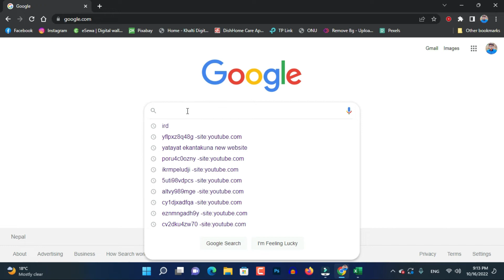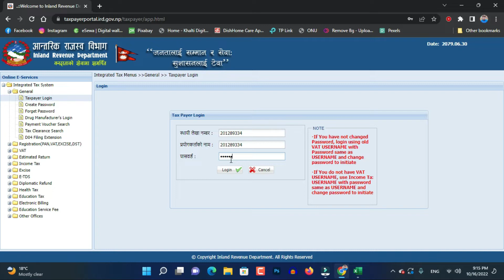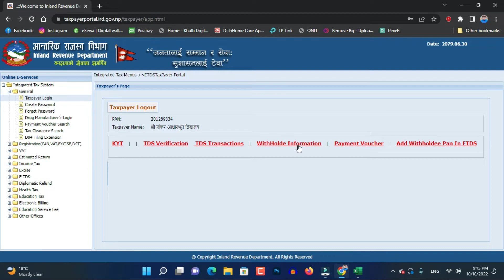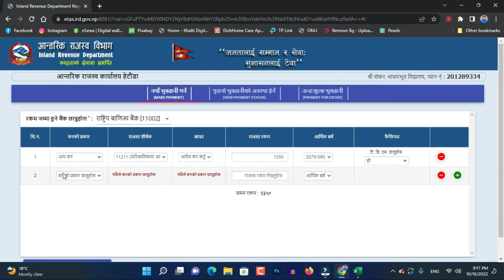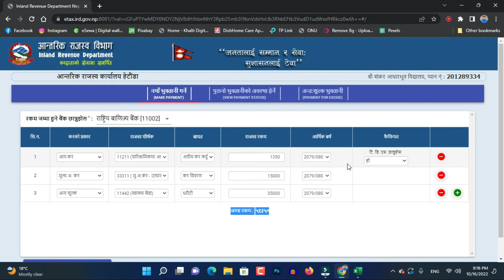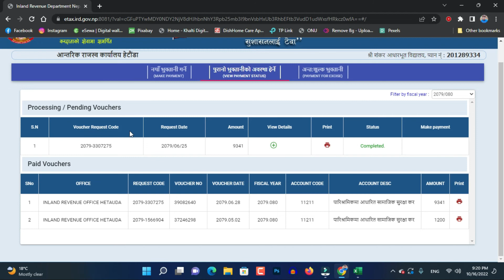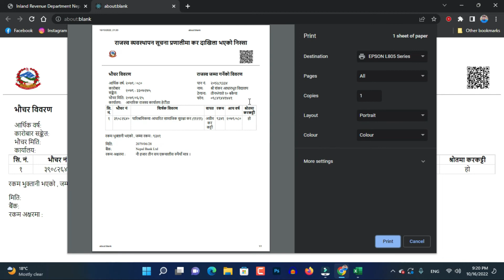How to File Online eTDS Entry & Verify -TDS Filing in Nepal । TDS Deposit Online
About Video: Aaja ko video ma ma tapaiharulai tds garna ko lagi vocher online kasari nikalna sakinxa vanne bisaye ma kura garna lageko chhu.

Note: Yogesh Tips ekuta Nepali tech YouTube channel ko yo channel ma tapaile bivinna prakar ko technology related video haru herna saknu hunxa aasa xa video man paraunu hunxa.